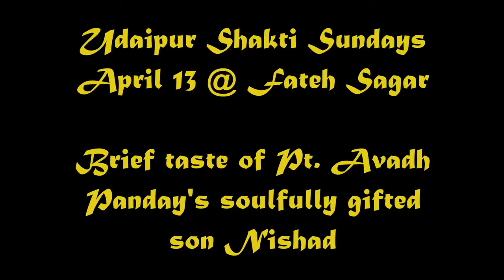Young Nishad Pandey vocals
April 13 Shakti Sunday opened auspiciously with the soulful singing of young Nishad Pandey, son and star student of Pandit Avadh K. Pandey. Here is a touching brief example of his promise.